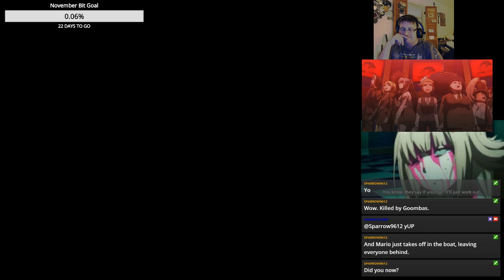(Failed Youtube Premire) Shitty RPG ReMix (1.9) Part 2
I possibly find 2 bugs in Shnick's game -- Watch live